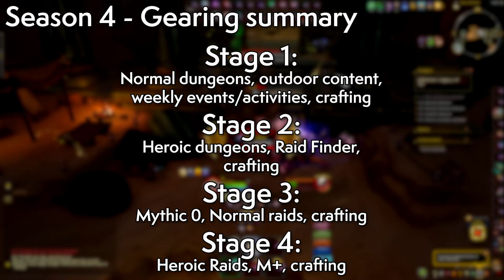How Gearing Works in Season 4, Easy and (Mostly) Stress Free - Dragonflight Guide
An easy guide to gearing in Dragonflight Season 4, including a few extra tips to help you along the way!